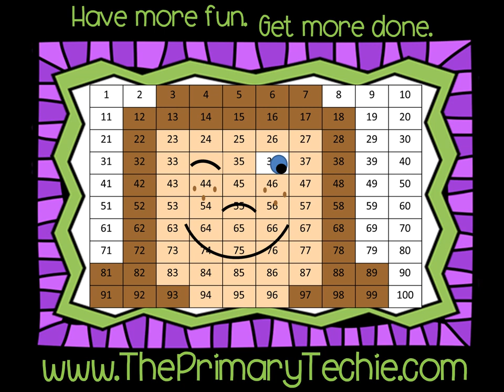Smashing CvC and CvCe Sandcastles - Summer